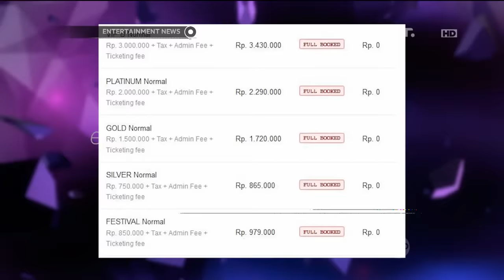Tanggapan Para Musisi Terhadap Eksistensi Kahitna